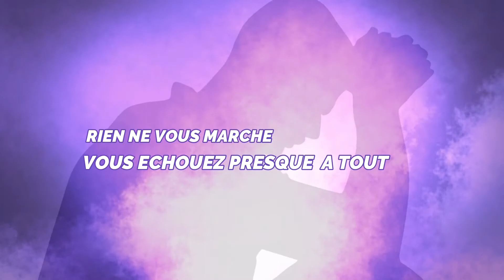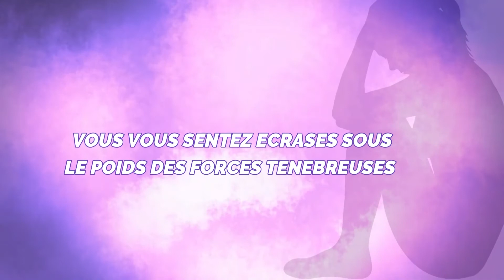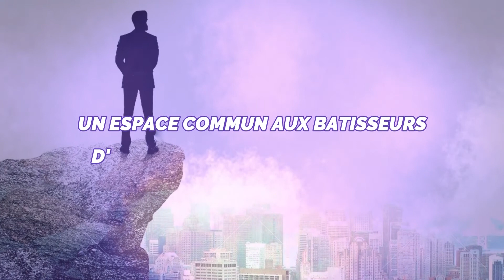APPRENEZ A VOUS RETOURNER POUR CONTEMPLER LE CHEMIN PARCOURU .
Dans son émission "MESSAGE DU MAITRE" N°063 du mardi 02 mars 2021,  le Maître Mahougna Justin DONGBEHOUNDE vous faire découvrir ce que le jeune prince a appris, dans sa fougue, dans sa vigueur et dans sa candeur juvénile, en tentant de changer le monde, de changer les autres et de changer lui-même.
Inscrivez-vous sur notre site web pour suivre les cours métaphysique à distance. Suivez-nous aussi sur notre chaîne de télévision Humanité Média 4, la première chaîne de télévision dédiée à la promotion de la métaphysique.